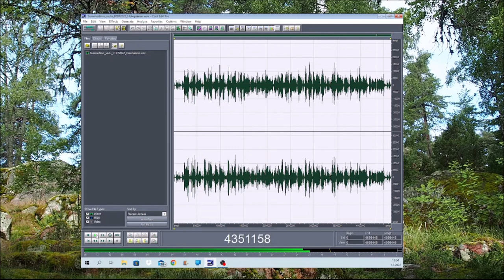Violin Summertime 01072022 Holopainen